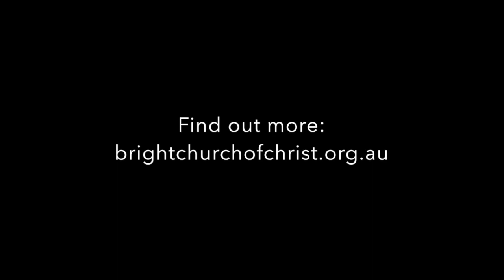We Walk Together